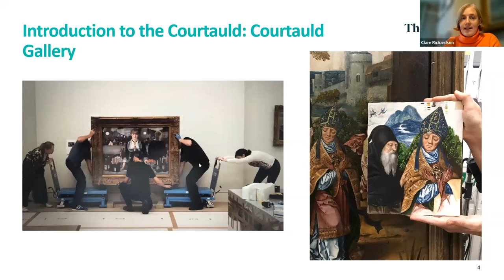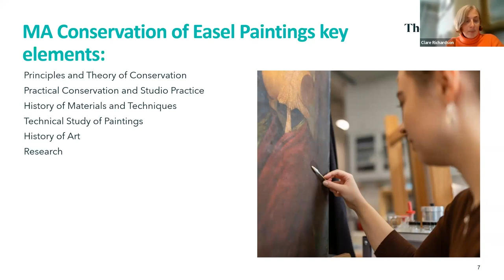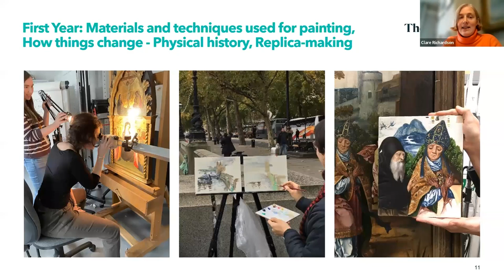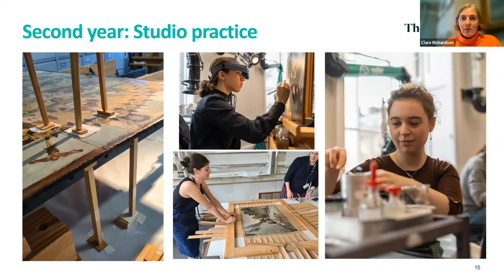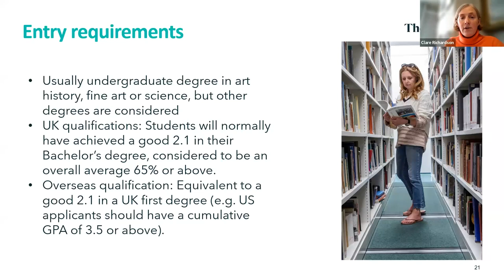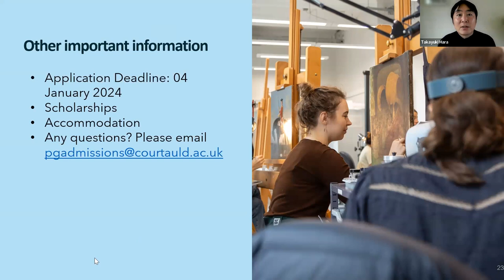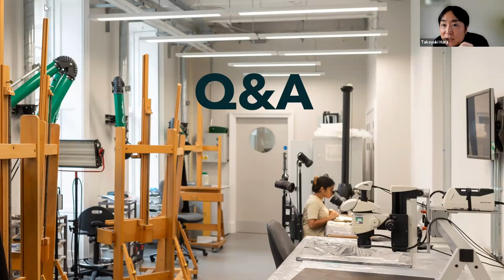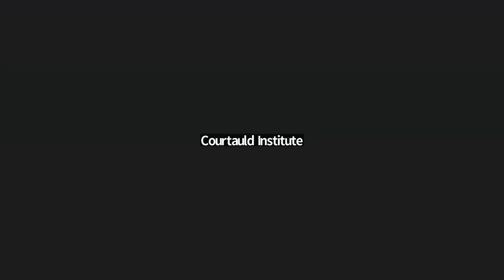MA Conservation of Easel Paintings - Virtual Open Day 2023